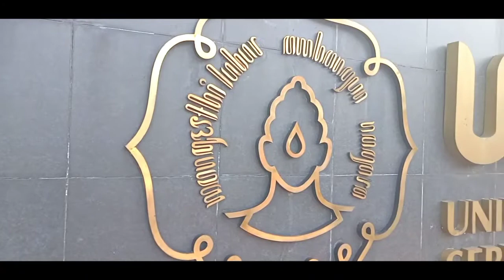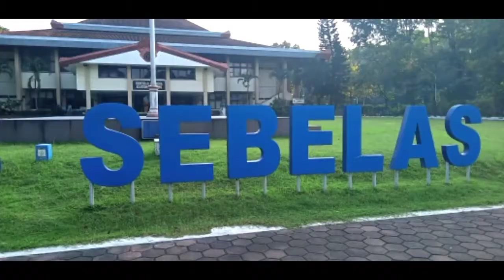Menjemput Rindu, Kampus Kentinganku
Waktu terasa begitu cepat. Banyak yang berubah namun ada satu yang tidak akan pernah berubah : KENANGAN❤️❤️